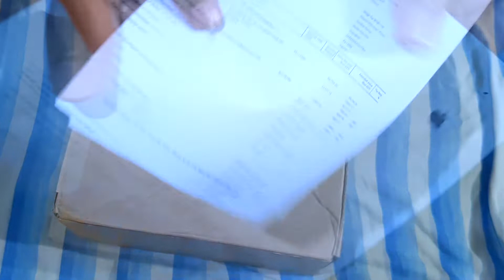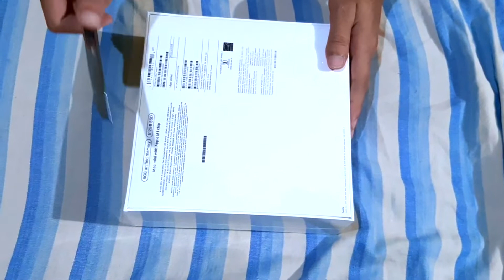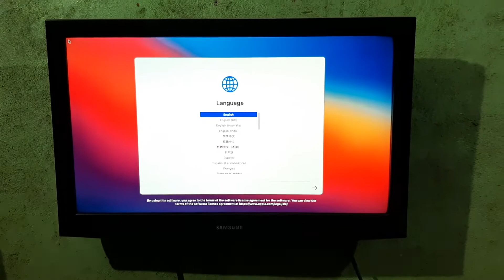Unboxing Mac Mini M1 & Free Apple AirPods Student Discount Offer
New M1 Mac mini recently i purchased. this video unboxing of mac mini m1 with free Apple Airpods.